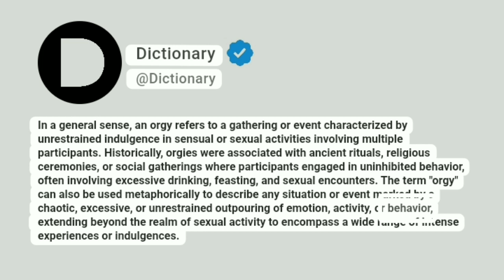Orgy Meaning In English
In a general sense, an orgy refers to a gathering or event characterized by unrestrained indulgence in sensual or sexual activities involving multiple participants. Historically, orgies were associated with ancient rituals, religious ceremonies, or social gatherings where participants engaged in uninhibited behavior, often involving excessive drinking, feasting, and sexual encounters. The term "orgy" can also be used metaphorically to describe any situation or event marked by a chaotic, excessive, or unrestrained outpouring of emotion, activity, or behavior, extending beyond the realm of sexual activity to encompass a wide range of intense experiences or indulgences.